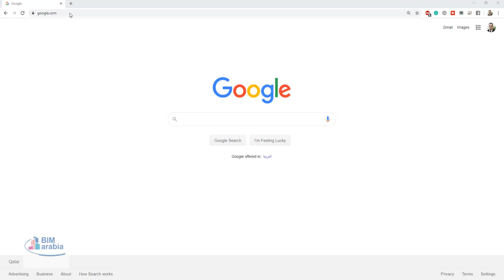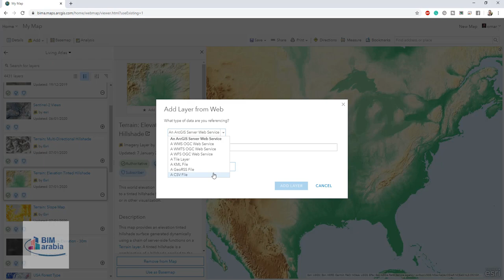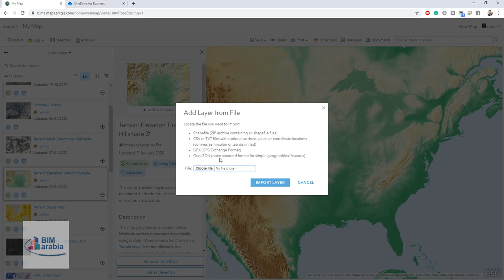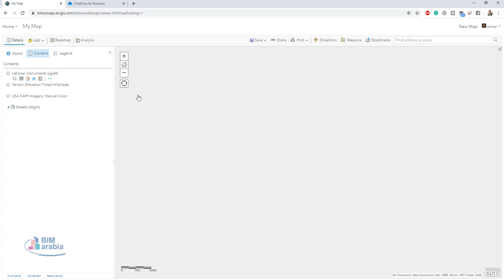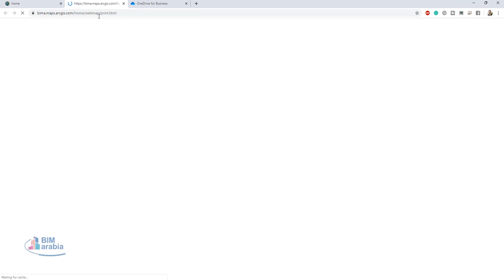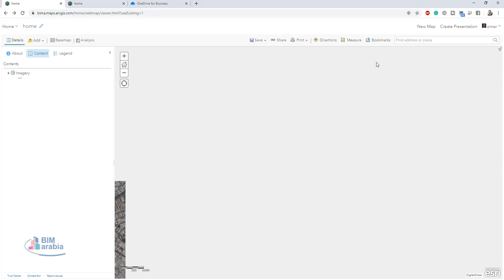arcgis online اعمل خريطة لمكتبك